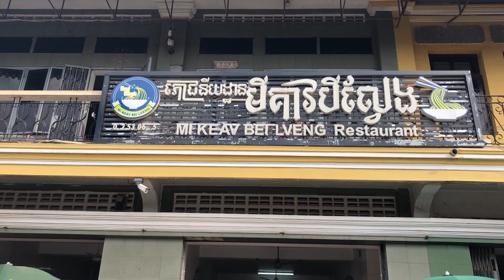KHMER GO HOME NEW LIFE 11 17 2022 # 29